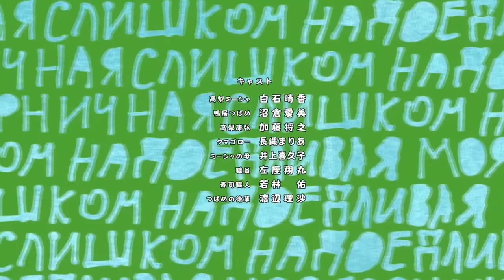Uchi No Maid Ga Uzasugiru! - Reseña y Opinión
¡Bienvenidos a un nuevo video! En esta ocasión les traemos nuestra reseña y opinión de "Uchi No Maid Ga Uzasugiru!", anime de comedia algo... Perturbador... Donde vemos a una maid obsesionada con la niña rusa para la que trabaja.